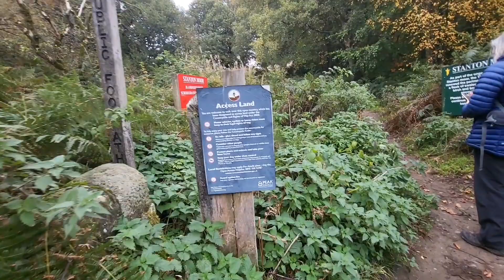Ethel Challenge 2022 - Stanton Moor & Harthill Moor. Ethels 43 & 44. 51 Ethels to go. Peak District.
Ethel Challenge 2022. I hope one day to complete this Ethel Challenge and keep hiking in the Peak District National Park & The Lake District National Park. And if you are in the UK and you want to bag a couple of Ethels with me then come along.

This channel is a fledgling channel, the videos are raw, the mistakes are many but as I gain traction I hope to add music & Drone footage but before splashing out on these extras I have to prove to myself that I can and will stick with it. Here's to the new me, a new chapter in my life and all the adventures that lay before me.

Chris